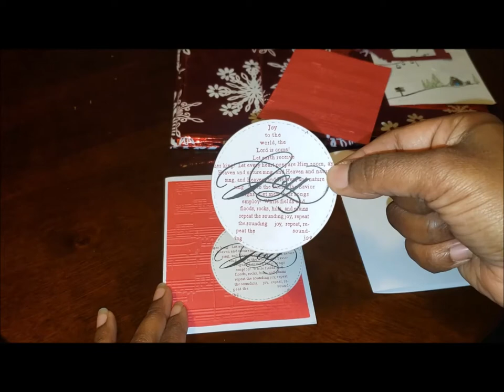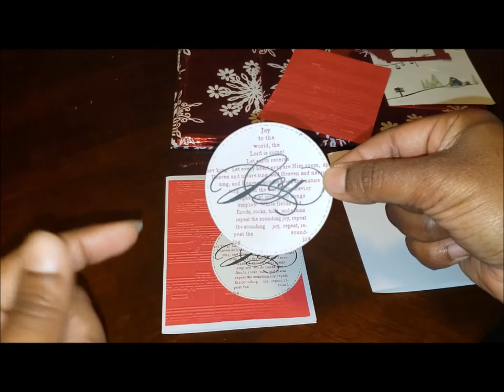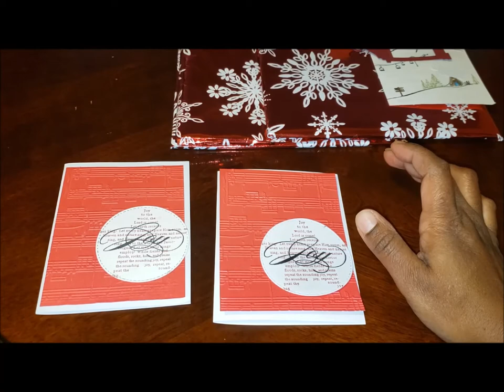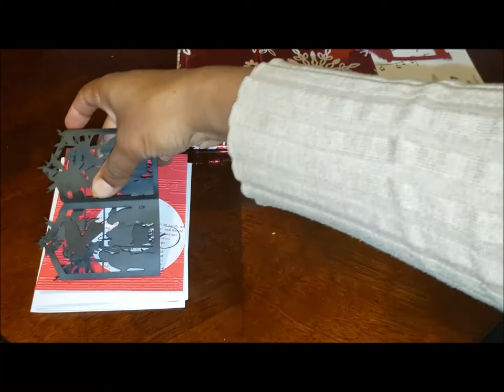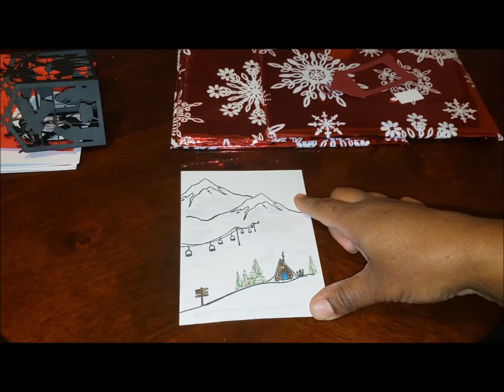Studio vlog3 The Advent Calendar Book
I have a few projects on the table.

Here's where I found the advent calendar book instructions

[ VIDEO LINK ]

Join the Facebook Group Spin By Design : A journey through the Spinners Book of Yarn Designs.